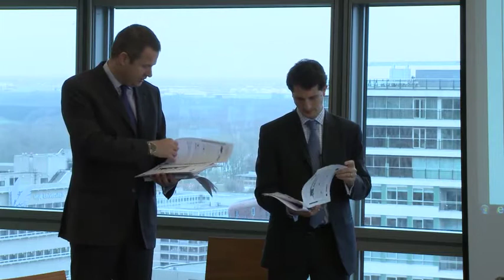Understanding operational due diligence - a case study. Chapter 5 - Front to back office.